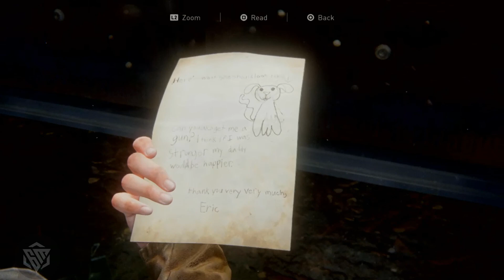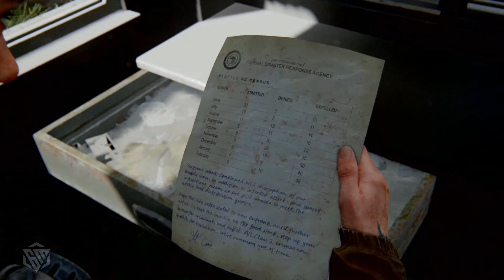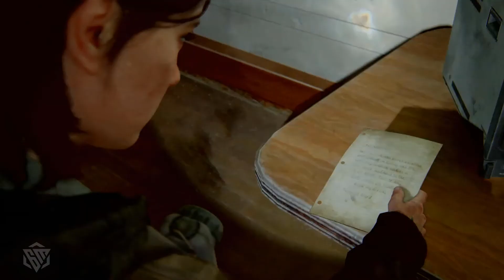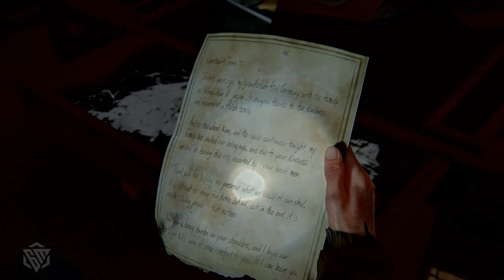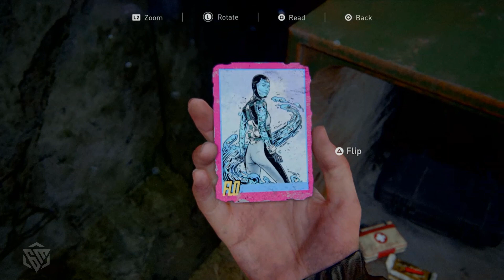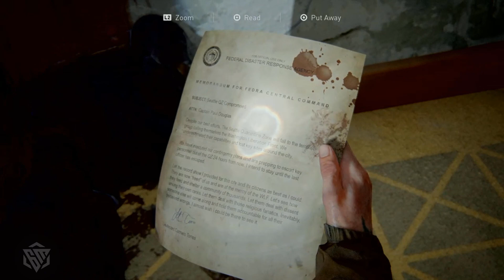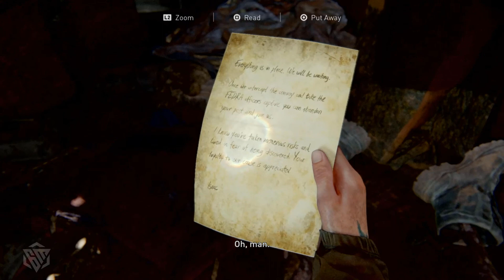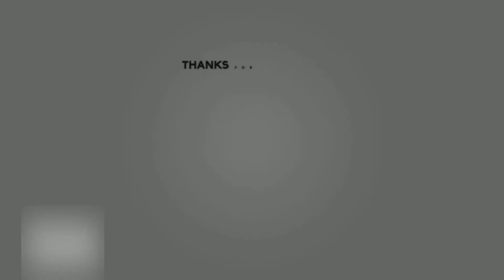THE LAST OF US 2 (TLOU2) - PS4 Gameplay Walkthrough Part 3 - No Commentary - LAST OF US 2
It's finally the time. I'm really excited to play this game and join with everyone to enjoy this outstanding game.

The Last of Us 2: Gameplay Walkthrough Part 3
It is finally time for Part 3 of my gameplay walkthrough of Naughty Dog's anticipated sequel The Last of Us 2. This The Last of Us Part II Gameplay was captured on my PS4!